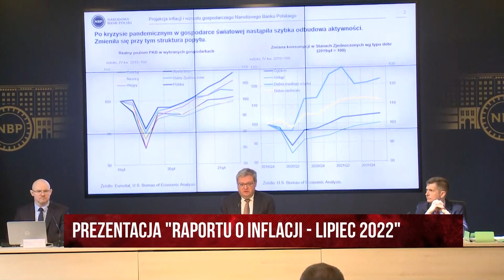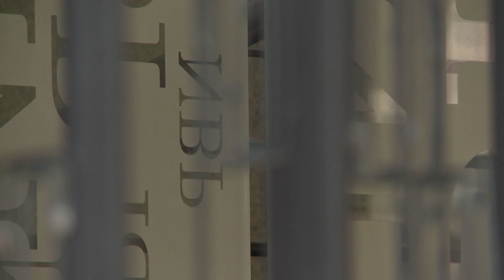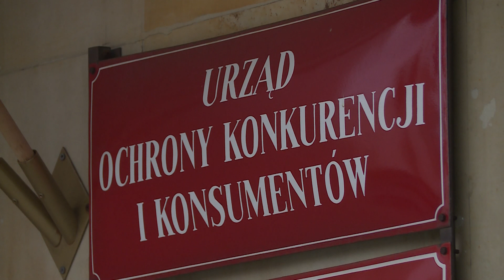Skrót informacji gospodarczych 12-07-2022 | Ekonomia Raport Flash